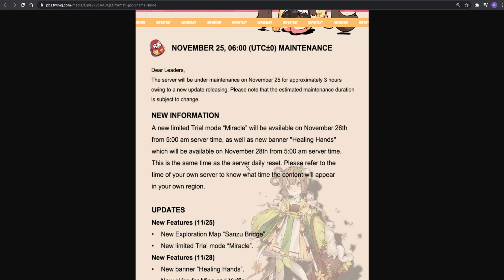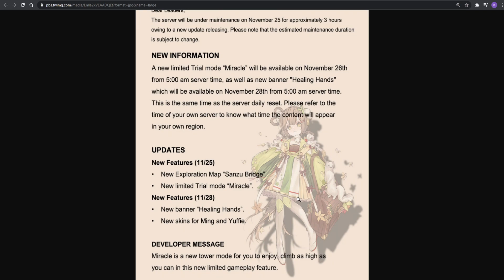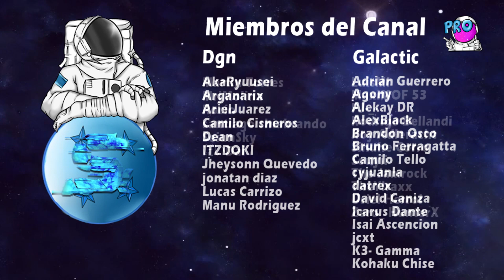illusion Connect - Nuevo Modo MIRACLE + 2 Skins - Patch Notes 25 Nov.